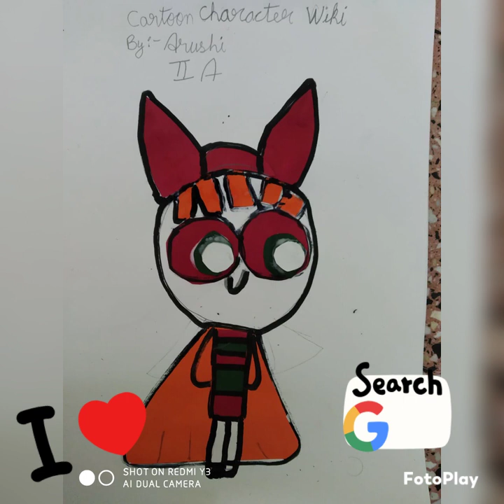collage making by class 2A 2021-22